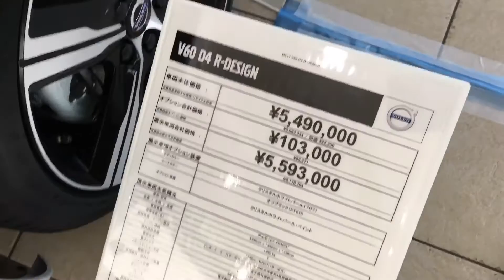【展示車】VOLVO V60 D4 R-DESIGN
ボルボ
Drive-Eディーゼルエンジン搭載車
FF/8AT